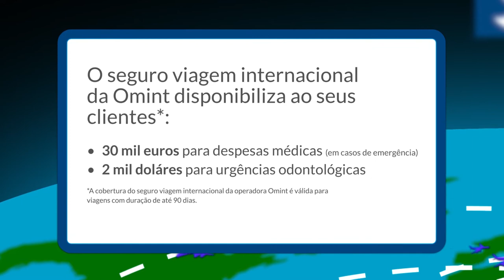Conheça o Seguro Viagem internacional da Omint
Conheça o plano Seguro Viagem internacional da Omint, com benefícios e os melhores preços.